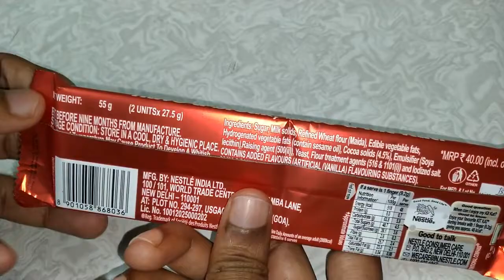Nestle Kitkat Share & Snap Wafer Bar 2*3 fingers || delicious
Hi everyone,
Welcome to chotu chocolates world